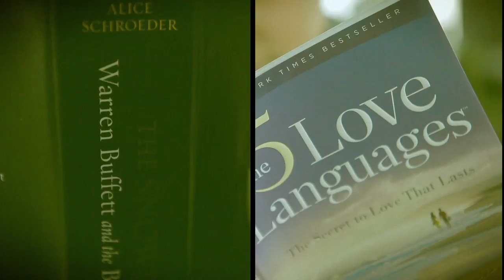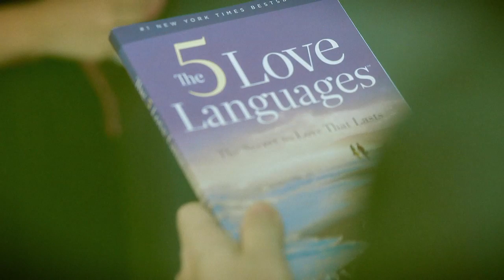Ruben + Josephine's Prewedding Film | "San Fran I'm in Love"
First of all, Josephine's nickname is Ochie so let us call her that from now as we never actually call her Josephine ever since we got to know them :P
Thank you so much for ruben and ochie for kindly inviting us to their part of the world. We had such a blast visiting San Fransisco as well as other cities in the U.S last January. It was quiet complicated to film this wonderful couple's story. One reason because we had such a big pressure being brought down all the way from down under, but also because their proposal story is definitely one of the cutest we've ever heard before. We had a few skype meetings with them before the wedding to dig out their story and the things that are important for them as a xcouple. We found that they are very different as individuals but they found each other through faith at the perfect time and we believe it is all meant to be.
Ruben loves his junk food
Ochie loves cooking quality food
Ruben loves his warren buffet and other "serious" books
Ochie loves her girly 5 love languages and easy-to-read books
Ruben is a neat-freak
Ochie. not so much...
We got to witness ruben's neat-freakness and surely he got along well with Ferry... they started to tidy things up together... it was weird.
Shooting in San Fransisco was definitely the highlight of our trip... I particularly love the scene where ochie was waiting for ruben outside of her cooking school with her uniform.. its just super romantically hollywood...
The proposal shoot turned out a lot better than we were expecting only because it was raining on the day and we didn't have much time as the sun was setting. Good thing Ruben and Ochie have mastered their acting skills and the whole thing just went beautifully. We couldn't differentiate the real proposal and the filmed one. They both look so similar!
Anyhow, thanks again ruben and ochie for the adventure.. we love you guys and we wish we could have been there on your wedding to witness the whole thing and see you guys happy. We're sure you guys had a blast and we look forward to catch up with you again, hopefully in sydney this time! Ruben gotta take some pics with koala! :P
PS: LOVE LOVE IN AND OUT BURGER !